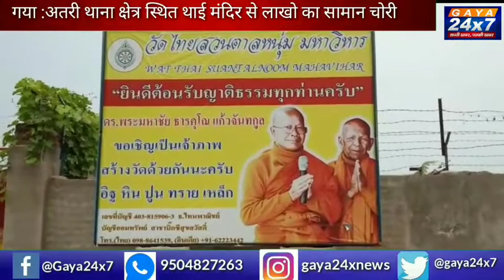गया :अतरी थाना के लोहसिंघानी गांव स्थित थाई मंदिर में लाखों का सामान चोरी